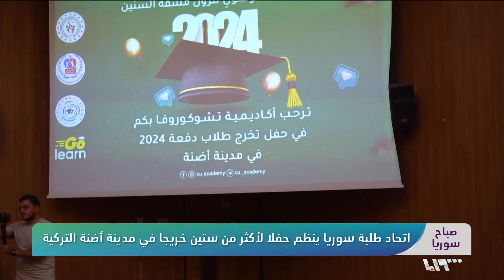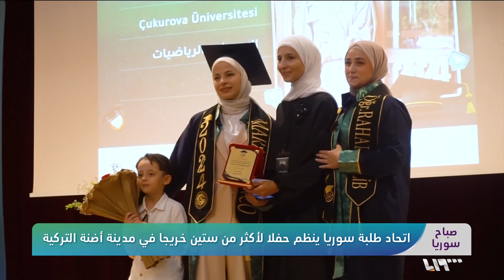الاحتفال بتخريج أكثر من 60 طالبا سوريا من الجامعات في أضنة | صباح سوريا